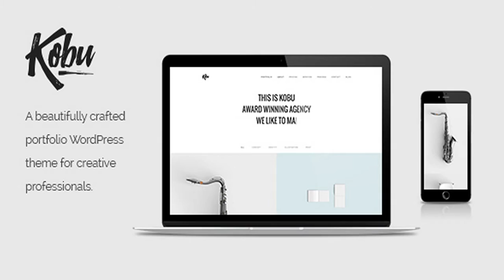Kobu - Portfolio WordPress Theme | Themeforest Website Templates and Themes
A creative easy to use multipurpose WordPress theme for all types of websites. Kobu is the only salient choice, enfold your content in it and start creating beautiful portfolios today! Features Clean HTML5/CSS3 Clean Modern Design Easy to use Documentation Included 100% Fully Responsive FontAwesome Icon Set 404 page Multiple Portfolio Options One click demo installer 100% Retina Ready Visual Composer (Page Builder) included Revolution Slider included Ultimate VC addons CSS3 Animations Simple yet extensive Options Left/Right Sidebar options WooCommerce Ready Compatible with videos Unlimited footer possibilities Unlimited page possibilities Multiple hover styles Unlimited colour optionss Over 800 fonts to choose from Over 1000 icons to choose from Multiple navigation options SEO Optimised AJAX Portfolio loading Parallax support Mobile Menu Social Networks AJAX Mini Cart One click demo install Easy to use setup wizard And many many more! Reviews “I have bought all of the top portfolio themes. Kalium, Werkstatt, Salient, Bridge and so on however nothing comes close to Kobu in terms of quality, support, and human touch.” “I have previously purchased top themes such as Avada, Enfold, BeTheme, however Kobu beats them all due to its speed and lightweight” Version 1.0 # Initial Release